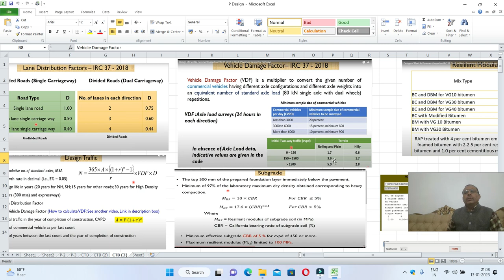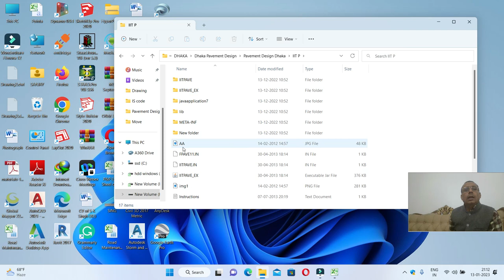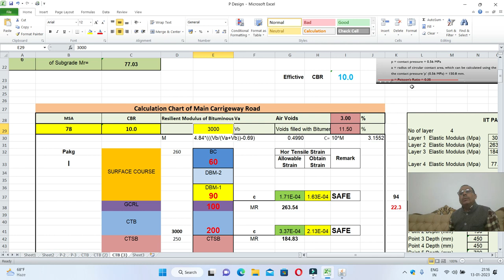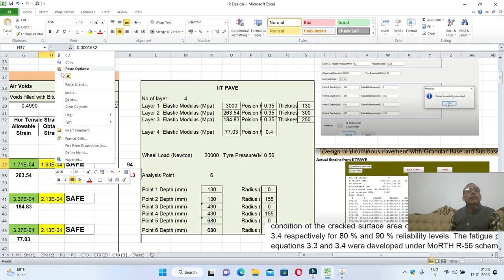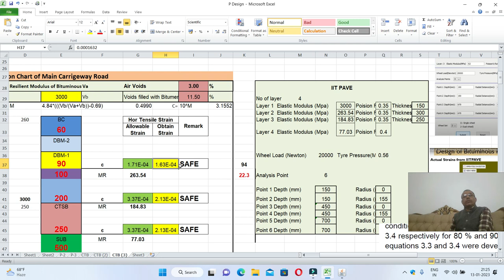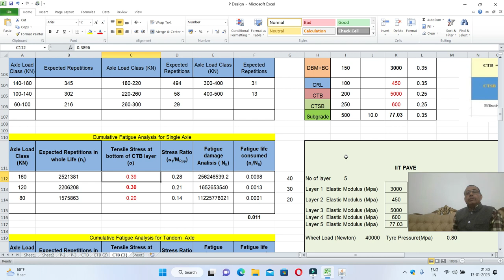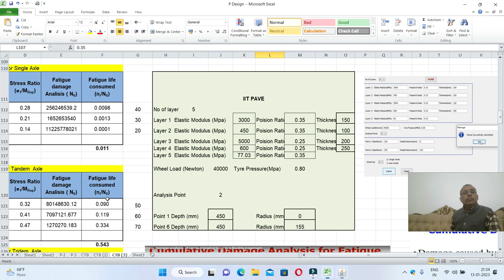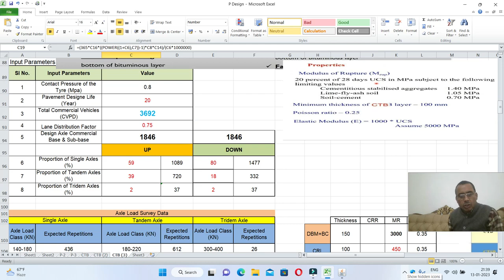Highways Pavement Design, Design of Cement Treated Base for a Flexible Pavement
•  How can Design the Flexible Pavement with CTSB

• Highways Design of Cement Treated Base for a Flexible Pavement, Stabilized pavement layer.

• Best method for Highway Pavement Design.

• What is the minimum thickness of a flexible pavement?